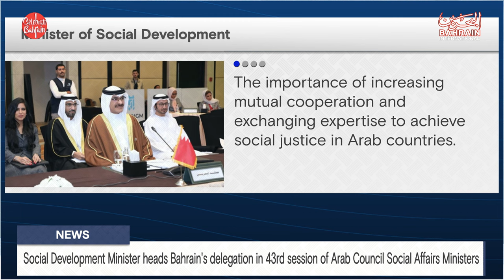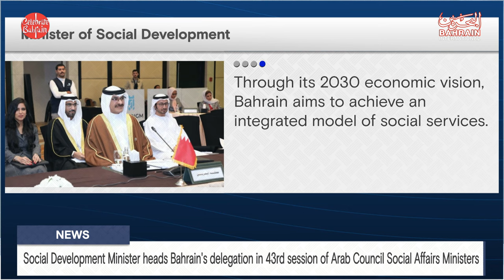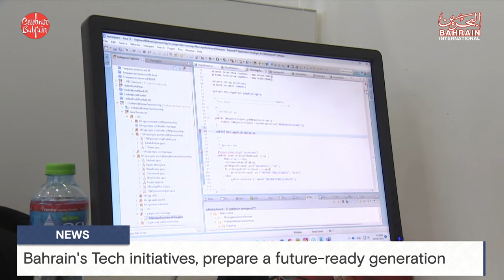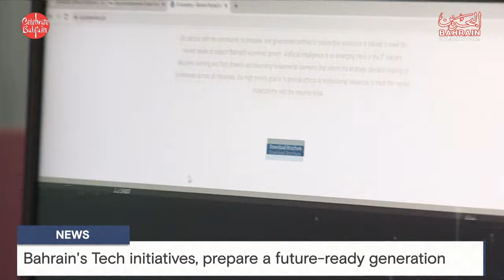BAHRAIN NEWS CENTER : ENGLISH NEWS 22-11-2023